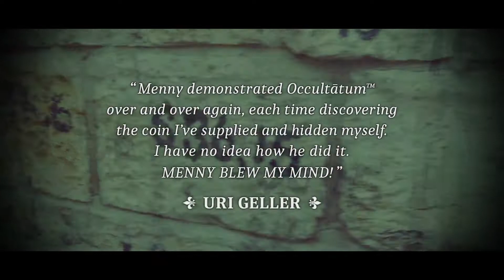Occultatum by Menny Lindenfeld at MJM Magic